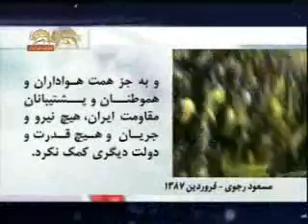برنامه باشما خنديديم با شما گريه كرديم 7